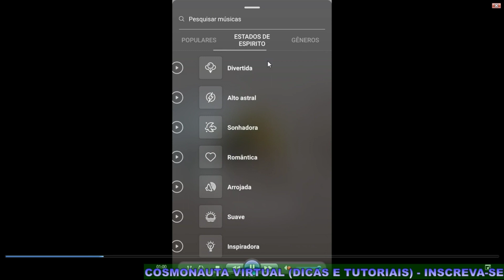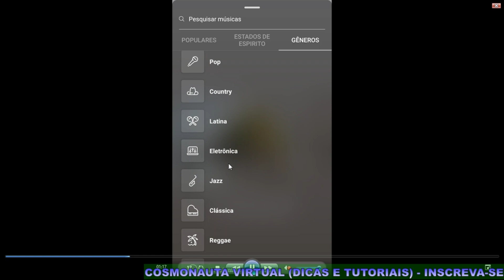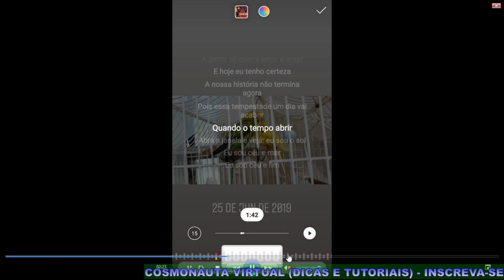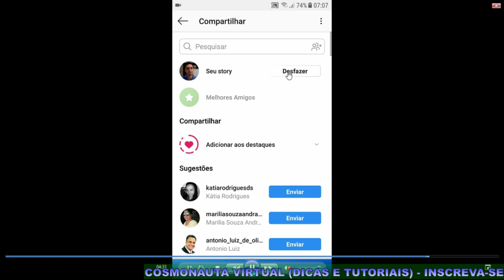Como Colocar uma Música no Story do Instagram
Nesse vídeo sobre Instagram, mostro como colocar uma música no story. Veja como escolher uma música e adicionar ao seus stories, para que além de tocar apareça a letra da música.

* Editor de Vídeos do Canal: Kdenlive / Blender/ Shotcut/ Lightworks
* Captura de Tela: OBS Studio
* Editor de Áudio: Audacity
* Arte e imagens: Inkscape / Gimp
* Introdução 2017: José Carlos Junior
* Música de Introdução: Eyes On You /Network 415 (Biblioteca do Youtube)
* Imagens e vídeos utilizados: Pixabay
* Outras Imagens e Vídeos: José Carlos Junior
*Microfone: Condensador Samson CO1u Pro
* Internet: Digital Net